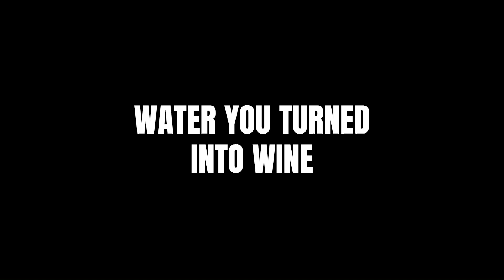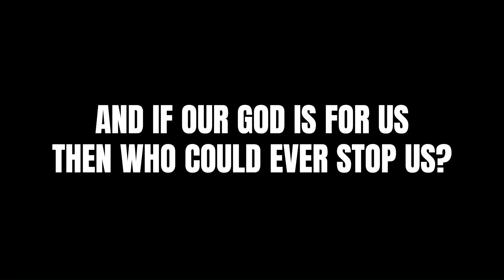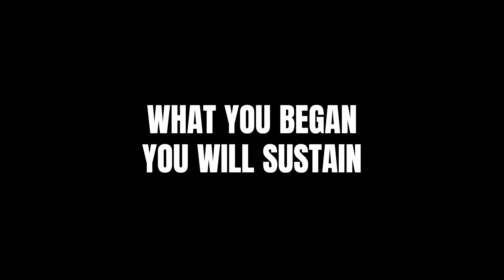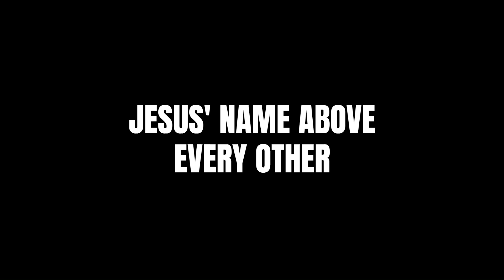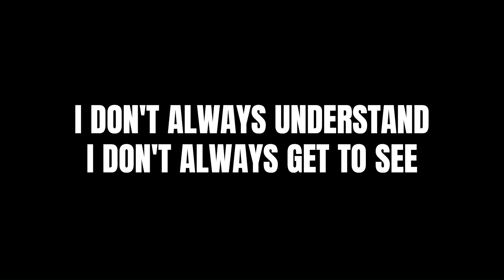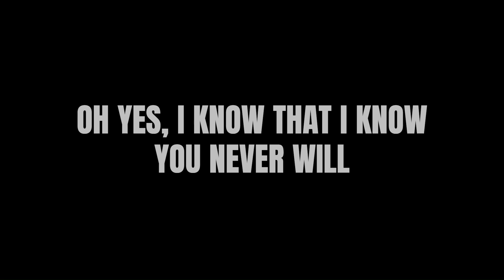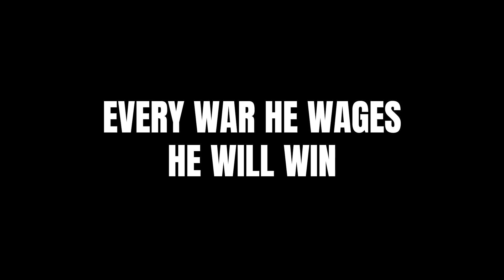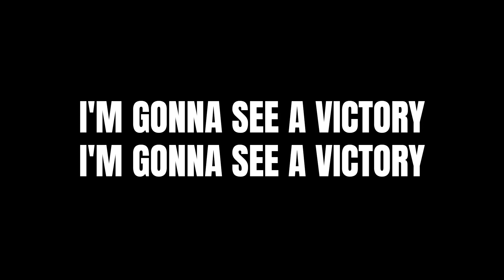Worship Set: Our God / Call Upon the Lord / Faithful Now // See a Victory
[ Worship Set ]
Our God (Lyrics) - Chris Tomlin
Call Upon the Lord (Lyrics) - Elevation Worship
Faithful Now (Lyrics) - Vertical Worship
See a Victory (Lyrics) - Elevation Worship